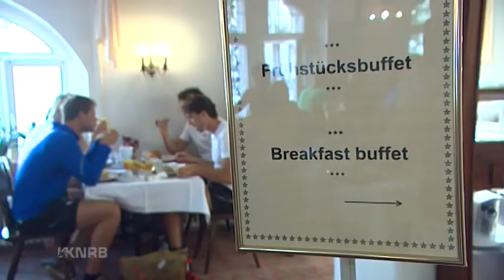Een dag in Luzern met Mechiel Versluis